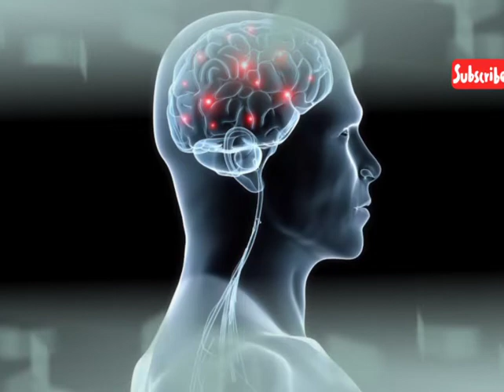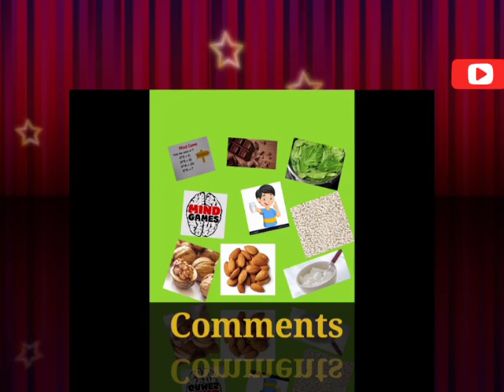Secrets To Improve Your Memory/یاداشت کو بڑھانے کے راز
Guys this video is about secrets to improve memorization. This video provide guidelines what to eat to improve your memory and food to improve memory. It will help you gain secrets of improving memory powers.